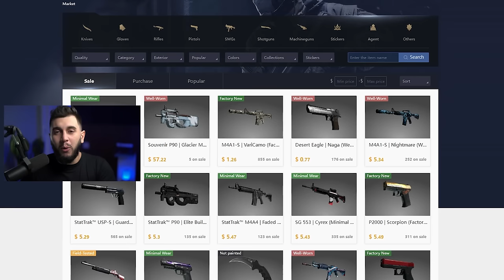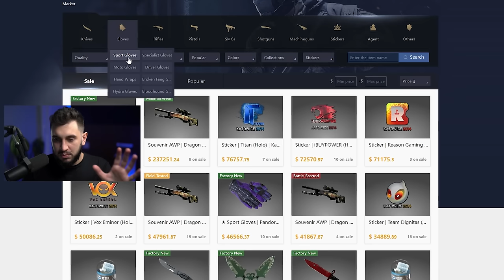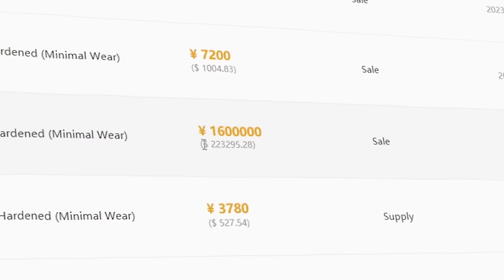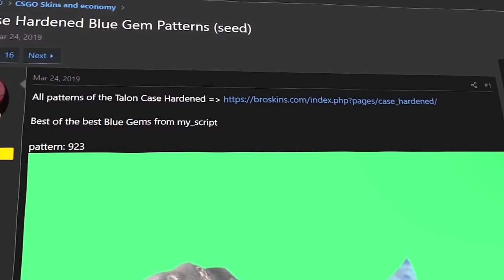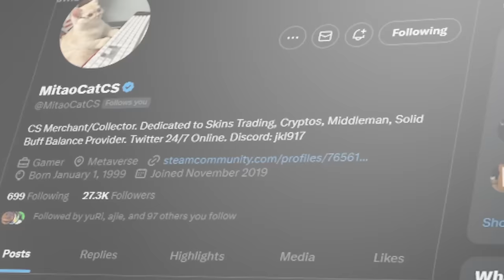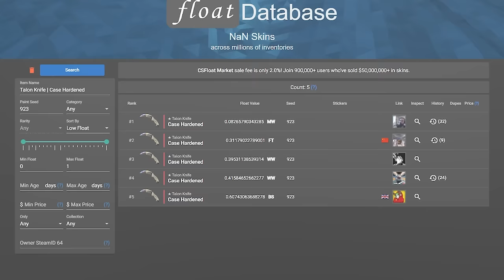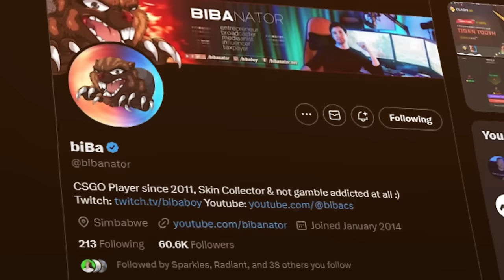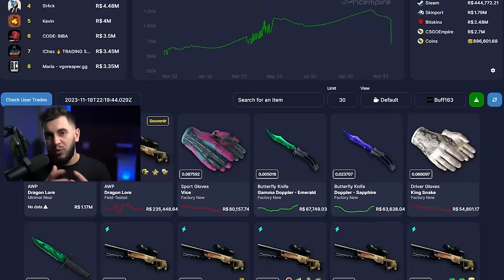inacreditável... FACA VENDIDA POR R$1 MILHÃO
A Talon mais cara do CS2 foi vendida por um preço surreal.